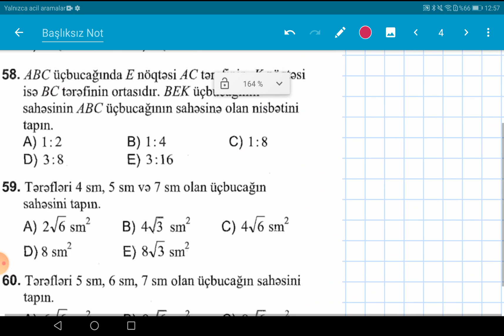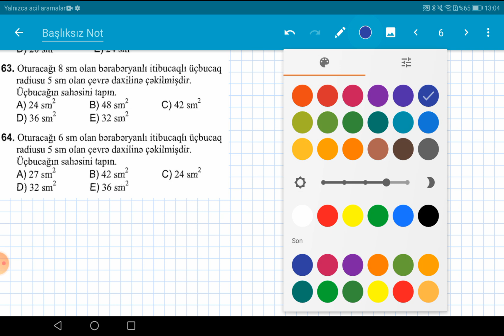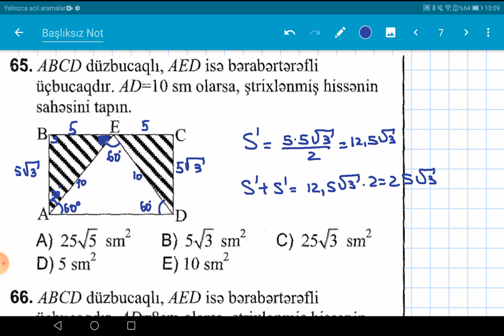Üçbucağın sahəsi (50-70 bütün sualların izahı, 63 və 70-ci nömrələrə diqqət ✍️)